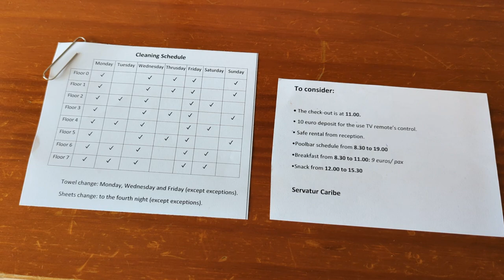Servatur Caribe Apartments, Playa de Las Americas September 2023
Walk around 1 bed apartment. The apartment is clean and very basic. Staff are friendly. only one issue with apartment is the noise. where it's located next to the main road all night the traffic noise was horrendous. tenerife appartement playa de Las Americas # hotel